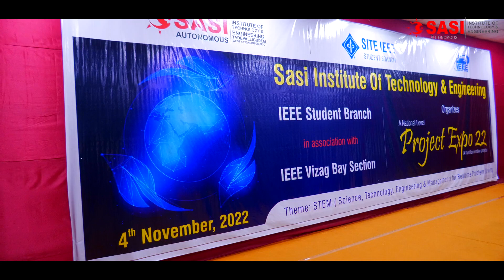SITE IEEE Organized National Level Project Expo 2022